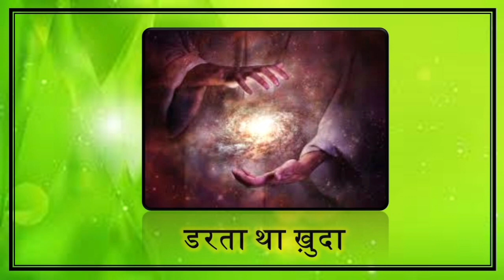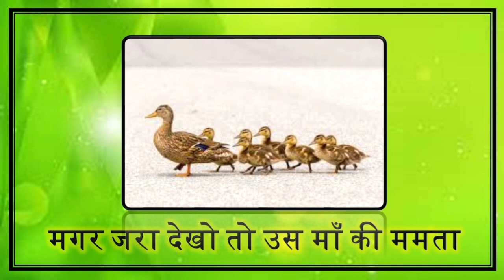INTERNATIONAL WOMEN'S DAY 2021 || ORIGIN OF LIFE || विश्व महिला दिवस || जीवन की उत्पत्ति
जीवन की उत्पत्ति
JIVAN KI UTPATTI
JEEVAN KI UTPATTI
OIGIN OF LIFE
Women's Day
Vishv mahila divas
mahila divas
2021
विश्व महिला दिवस
महिला दिवस